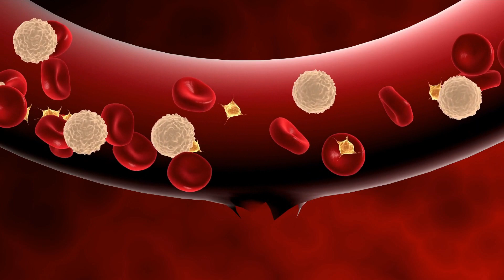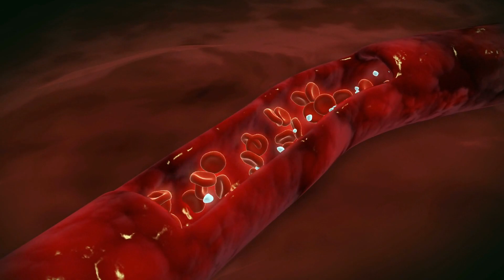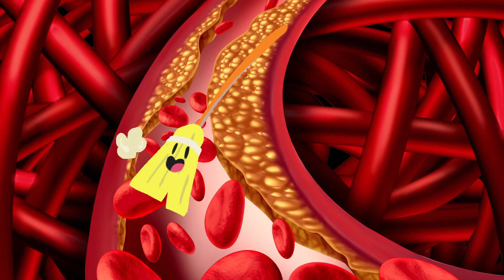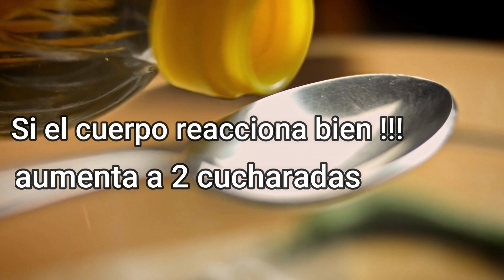7 Signos de Mala Circulación de la Sangre que no debes ignorar y como remediarlo rápido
En este vídeo  te diremos cuales son los signos de una mala circulación de la sangre en las venas y cuales son los remedios mas efectivos para solucionarlo. mejora tu circulación sanguínea con estos consejos y vives oir mas tiempo.

En este video te presento 7 signos de mala circulación de la sangre que pueden indicar una problemática en tu circulación sanguínea. Si estás observando más signos de mala circulación de la sangre que normal, hay una probabilidad mayor de que tengas una circulación anormal.

La medicina alternativa nos da una buena oportunidad de sanar estas condiciones, además de ofrecer mejores opciones terapéuticas para las personas que las padecen.